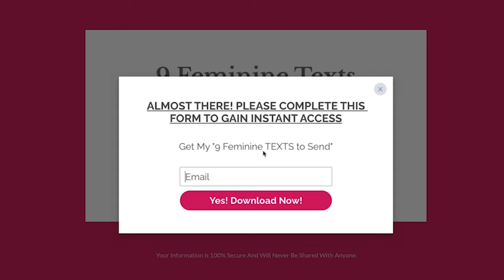9 Feminine Qualities Men Love (To Keep Him Interested)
Men love feminine qualities in women, but not how you might think, so here I've listed the 9 feminine qualities men love - that I believe makes a woman inviting and comfortable for a man to "come closer". Men are human and also feel insecure, scared or anxious when it comes to emotional intimacy and commitment, so these qualities help to bring a man's walls down, and into his heart!

Chapters:
00:00 Intro
00:39 #1 - Be Warm
01:19 #2 - Receptive
02:17 #3 - Irresistible Confidence
03:31 #4 - Soft but firm voice
04:08 #5 - Non-reactive
04:43 #6 - Open
06:02 #7 - Feminine Communication
07:26 #8 - Let him lead
08:18 #9 - Ask for help

**Take free quiz to discover how magnetic you are to men by checking your feminine energy score here:**

**READY TO WORK WITH ME?**
You’re serious about getting INTO a relationship. You’re ready to do the work. You’re willing to face your fears, overcome your blocks so you can finally attract and keep amazing men and have the relationship you want (for real) - then go